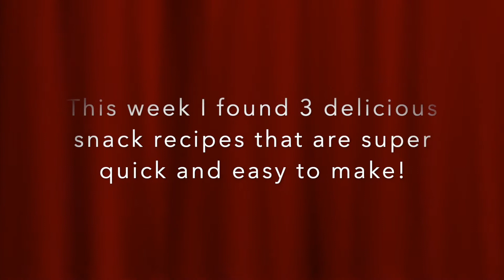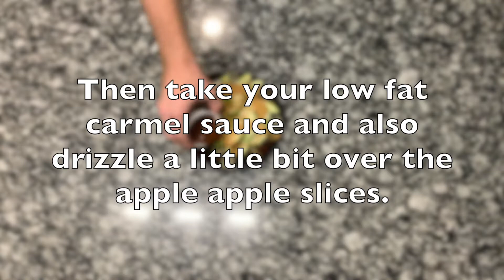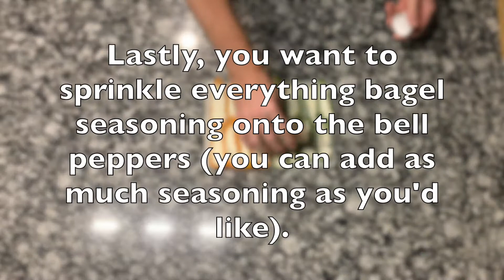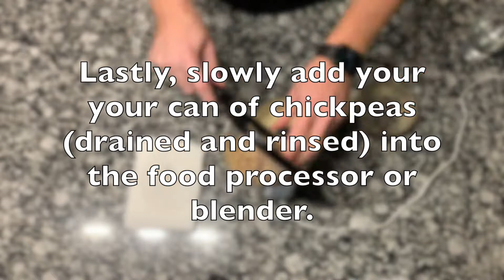Three Quick and Easy Snack Recipes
This week I decided to make three different snack recipes. Apple nachos, bell pepper everything bagels, and some homemade hummus! All of these snacks are super delicious, healthy, and take no time to make!